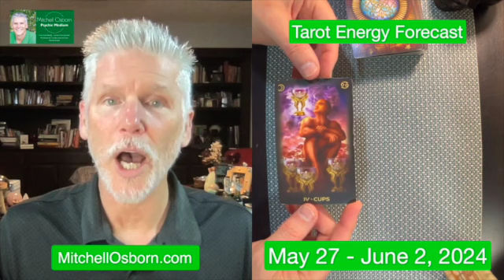Mitchell’s May 27 - June 2, 2024 Weekly Tarot Energy Forecast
*Numerology for Everyday Life - Explore simple fun ways to use numerology in your everyday life.